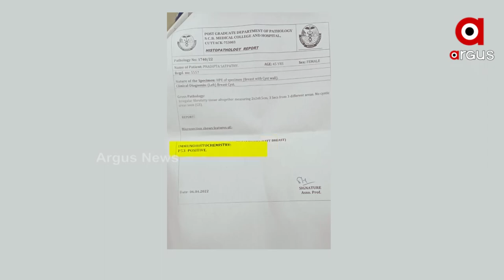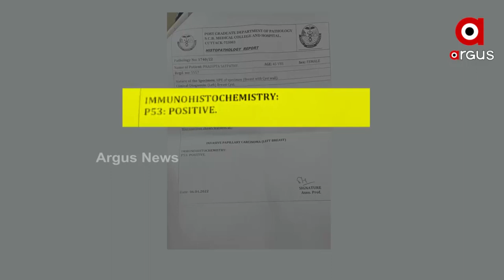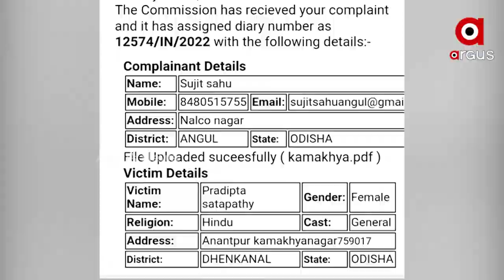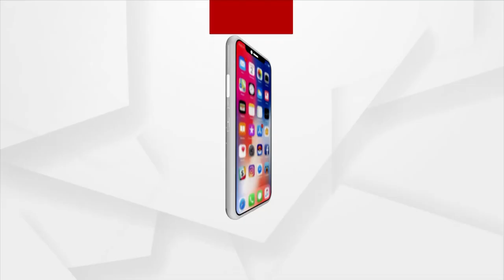ବଡ଼ ମେଡିକାଲର ବଡ଼ ଭୁଲ୍ !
ପଦାରେ ପଡିଲା କଟକ ବଡ ମେଡିକାଲ ଚିକିତ୍ସା ବ୍ୟବସ୍ଥାର ବିକଳ ଚିତ୍ର !
ଭୁଲ୍ ରିପୋର୍ଟ ଯୋଗୁଁ ଅଙ୍ଗ ହରାଇଲେ ମହିଳା । ଯନ୍ତ୍ରଣାରେ ଢେଙ୍କାନାଳ କାମାକ୍ଷାନଗରର ପ୍ରଦୀପ୍ତା ଶତପଥୀ